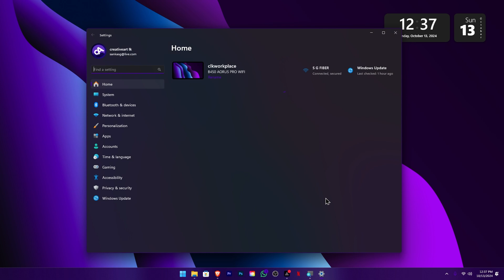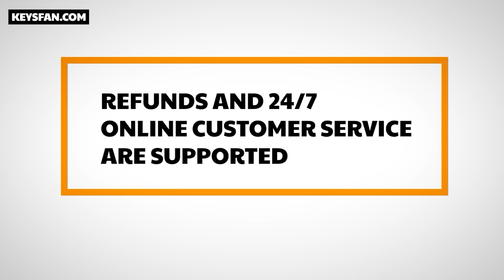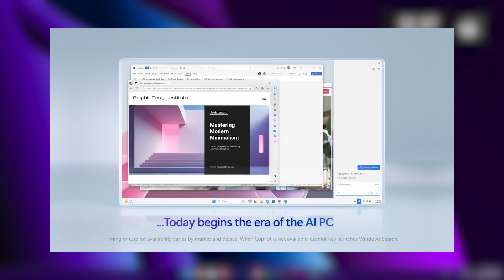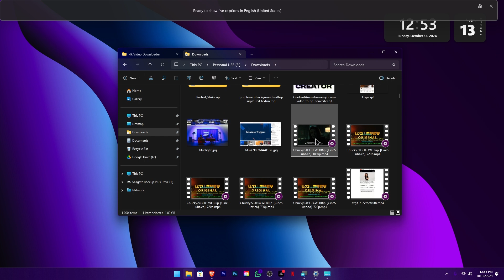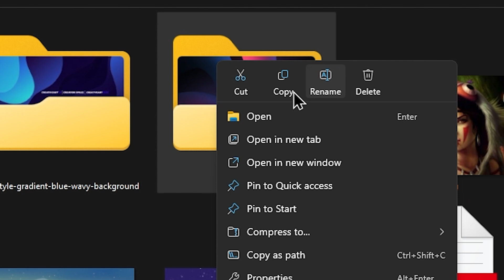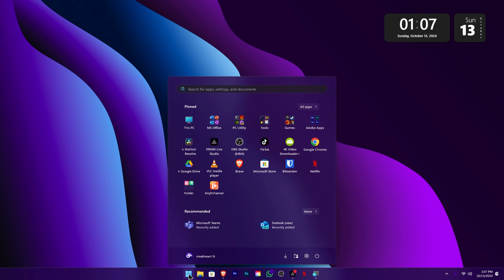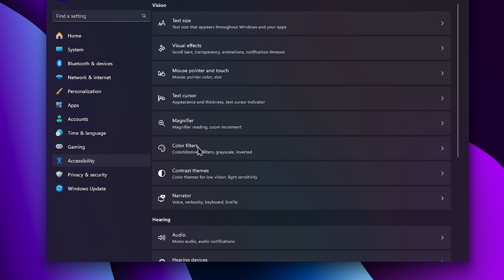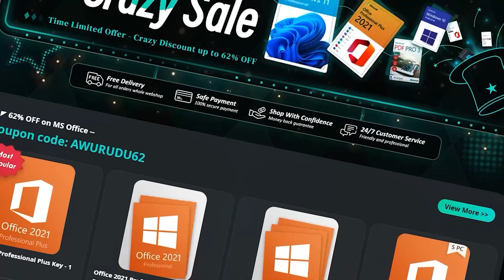Windows 11 Update 24H2: Huge Changes?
🧭TIMECODE CHAPTERS
◼️00:00 Today Topic
◼️00:55 Get Windows Original Activation
◼️02:51 How to Get Update
◼️06:07 What in 20H2 Update

WORKSTATION
Ryzen 5600x
RTX 3050
32 GB Ram
512 SSD + 2TB HDD + 6TB
Display - Dell 24inch